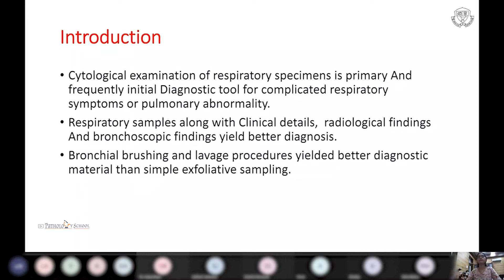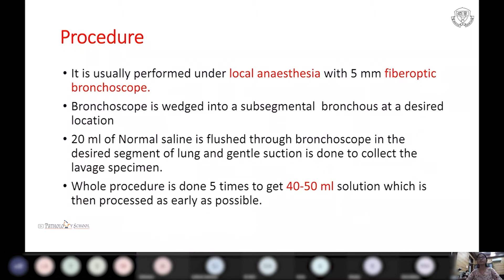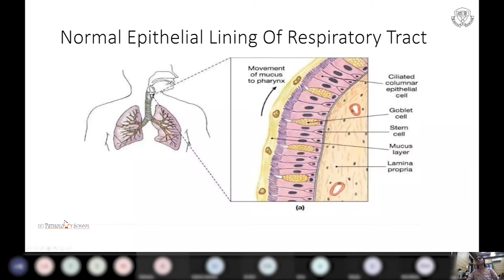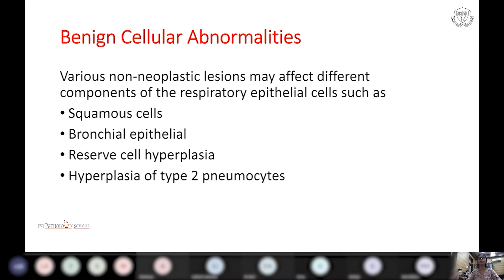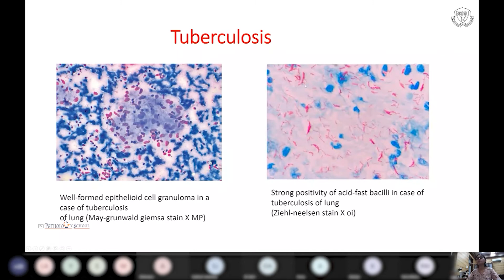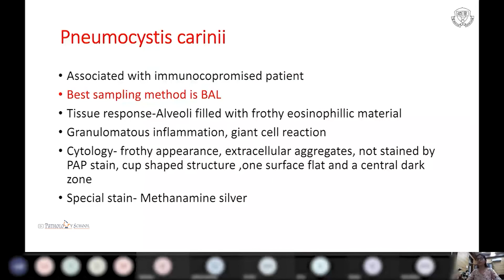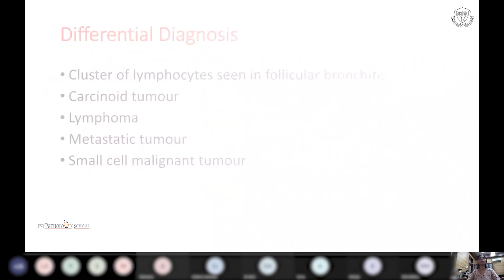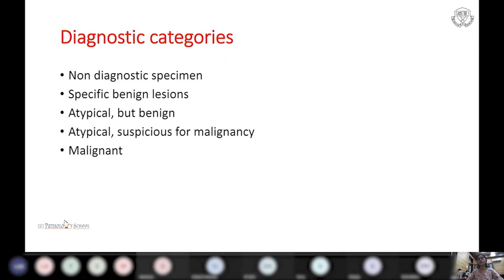Bronchoalveolar fluid reporting by Dr Supriya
PPT video by one of the resident/faculty of Pathology at Grant Government Medical College, Mumbai.